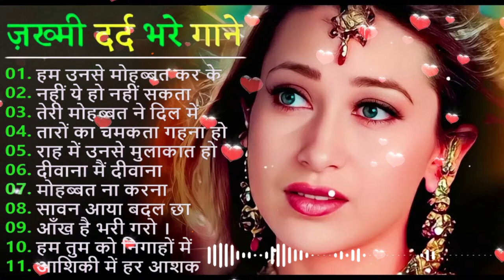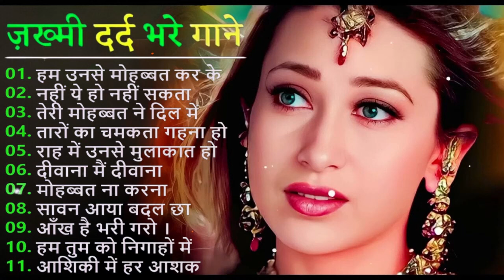60s 70s 80s Old Hindi Song Hindi Old Romantic Songs 💘 Mohd Aziz, Alka Yagnik 🌷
60s 70s 80s Old Hindi Song Hindi Old Romantic Songs 💘 Mohd Aziz, Alka Yagnik 🌷